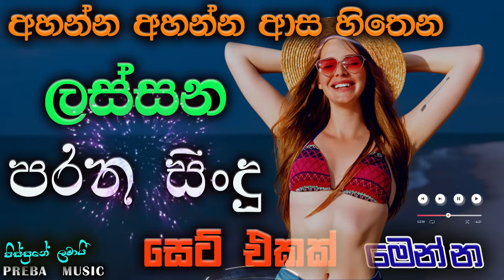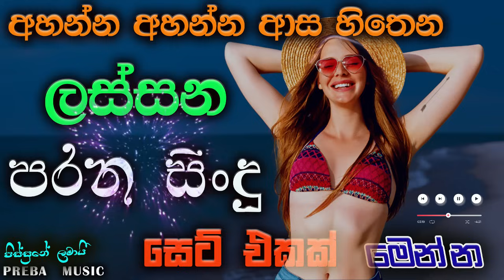Shaa fm sindu kamare Best Sinhala SongsCollection I new nonstop 2023 | my music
Come join Preba Music to hear beautiful songs II Sinhala music II Parana song

Enjoy Music ❤️❤️❤️

.Special Notice.
මෙම ගීතවල අයිතිය එම ගී වල මුල් හිමිකරුවන් සතු බව කරුණාවෙන් සලකන්න.

sinhala musical  live show mp3
srilankan live band shows  collection
shahara flash dj nonstop
flash back nonstop
live show new songs
all right new song
best sinhala dj song
sinhala new nonstop
old songs
sad songs
seeduwa Sakura live show
Cover songs
ebilipitiya face to face
ebilipitiya gracious
sl evoke music
my music tv
AS MIUSIC
dawin bro
shaa fm sindu kamare 2022 new nonstop
sinhala live musical show flashback, All Right, Sahara flash live show